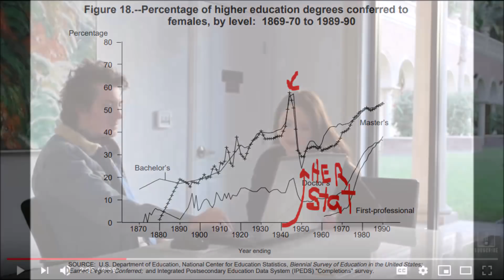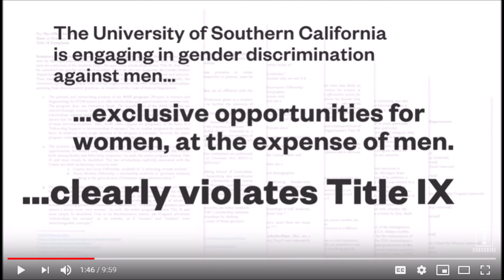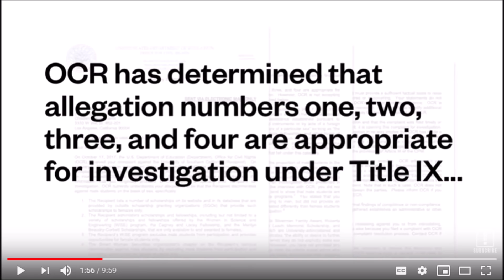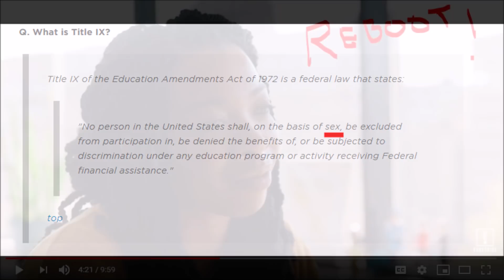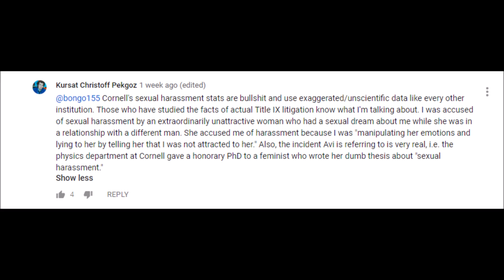Title IX Isn't for MEN! IS IT? Kursat Pekgoz Files Title IX Sex Discrimination Against USC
Mr. Pekgoz is a Men's Rights Activist and has filed several complaints against USC (where he is a student) concerning female only scholarships, female only professional organizations, female only spaces, etc. And without corresponding MALE scholarships, spaces, etc.

The host of the clip is ...shall we say, a bit biased, but she asks some tough questions toward the end and speculates a bit that this could be positive for men. You'll have to watch the clip. And I understand her point about Title IX. It was passed and was applied mainly to WOMEN since at the time it was women who were underrepresented and so on.

Funny how when a law applies the other way around, feminists have hissy fits, isn't it?

Also, her stat about less than 30% of higher degrees comes from around 1949-50. There happened to be a precipitous drop in the number of degrees granted to women, likely due to the end of WW2 and millions of men coming home and going to college. But it is a carefully cherry picked stat, but appears accurate. My mistake.

And Mr. Pekgoz was Title IX'd by a crazy woman and was found to be not guilty. His post from the original video is on this video, and can be found in the comment's section of that video.

Left Field NBC Report

Title IX

120 Years of American Education

Notice, that even back to the start of data collection, there was a fairly sizable chunk of college students that were women. You mean? Feminism might be lying about THAT too?

Black American College Students

Demographics of the United States

Demographics of Colleges, United States

Yes, almost 60% of college students are in fact female.

Original Content